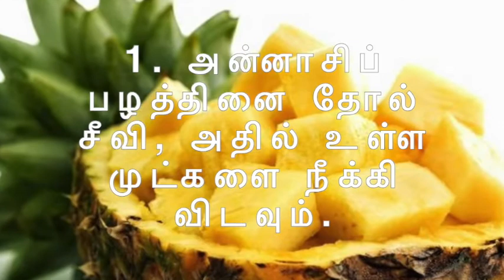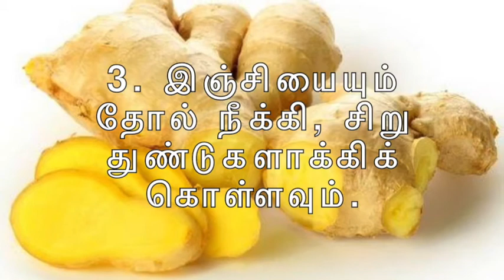முகப்பருக்களை எளிமையாக நீக்க இதை செய்யுங்க! | How to remove Pimples. Do this Today!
முகப்பருக்களை எளிமையாக நீக்க - முகத்தில் நம் அழகினைக் கெடுக்கும் வகையில் உள்ள பருக்களை எளிய முறையில் எப்படி நீக்குவது என்று பார்க்கலாம் வாங்க. Tamil beauty tips for removing pimples.